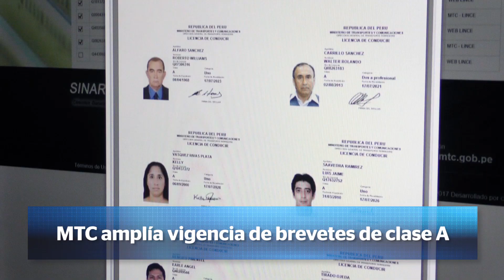MTC semanal 09 de marzo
En esta edición especial, el MTC reconoce la labor de todas las mujeres que trabajan a diario en el sector con profesionalismo y eficiencia a favor de todos los peruanos. Aquí sus testimonios.